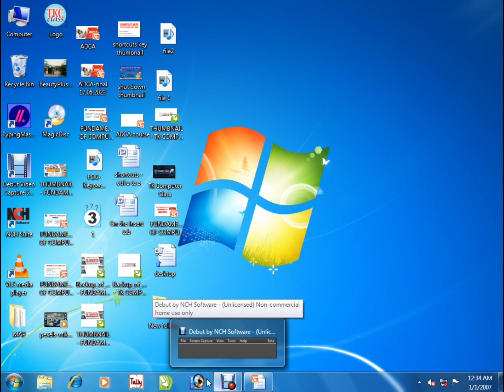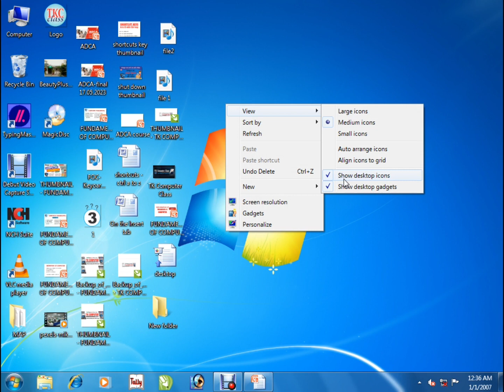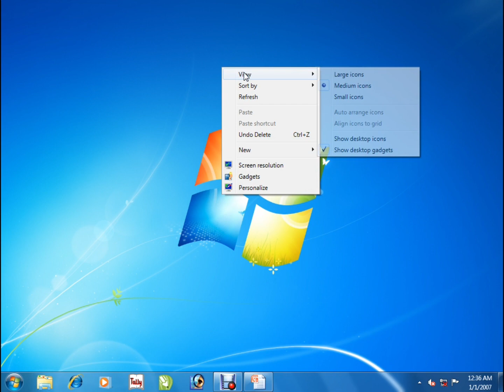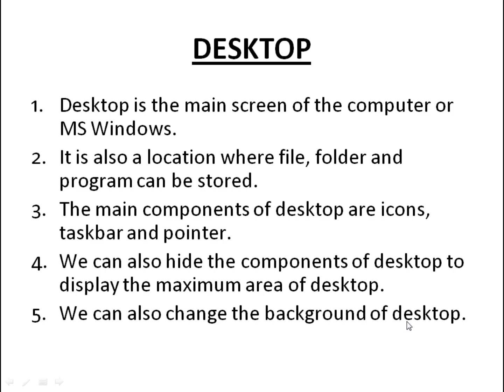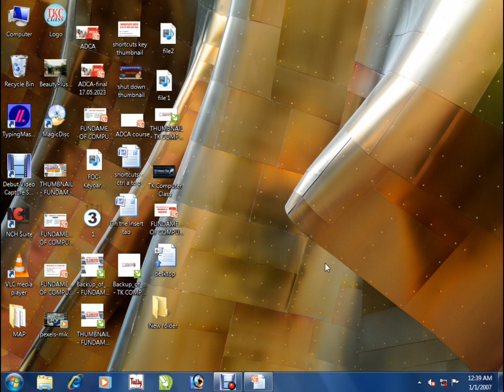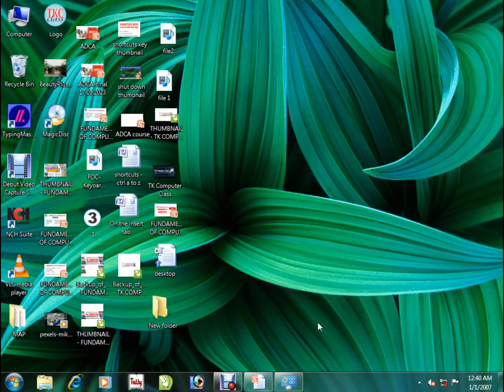Desktop of MS Windows | computer desktop | basic computer course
What is Desktop (MS Windows) for Class 2 & Class 3 || Computer Basic

What is desktop
what is a desktop
what is computer desktop
what is desktop of windows
what is the desktop of ms windows
what is a desktop of operating system
desktop definition and meaning
all about desktop
desktop management
what is desktop for class 1
what is desktop for class 2
what is desktop for class 3
full form of desktop
virtual desktop
desktop management
use of desktop
tk computer class